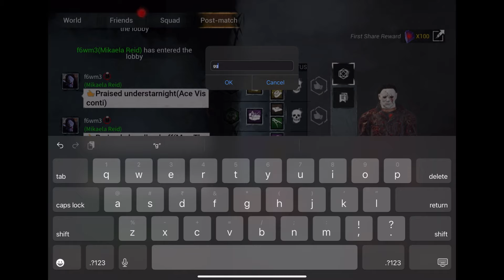Survivors Can’t Escape From Tombstone Myers! | Dbd Mobile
Official Dead By Daylight Mobile Content Creator ..

You can Download the game from the App Store or the Play Store (Not for Indian Players as the game is banned now )

Phone:
Oppo k10 pro 8gb ram 128 storage

Country:
India, Delhi

Face reveal:
Ruko Thora ..sabar Karo ... :)

See u all next time .. Bye ✌️